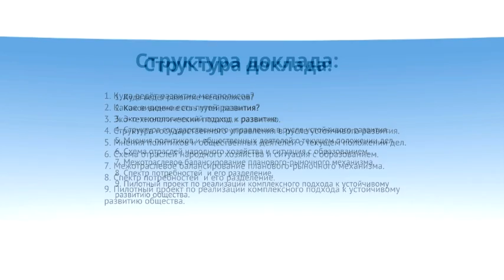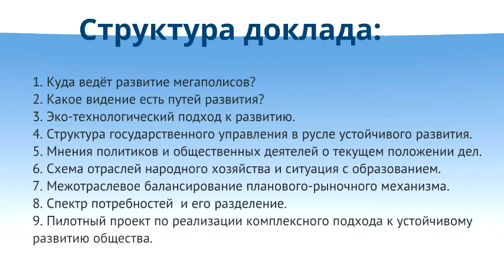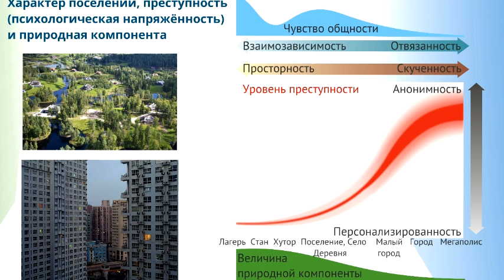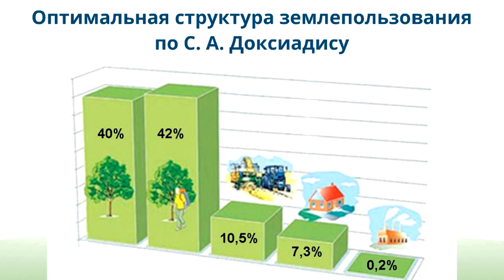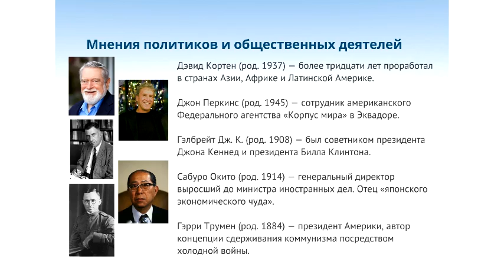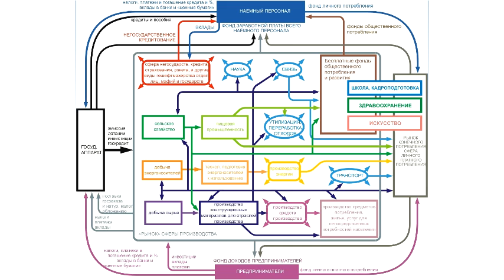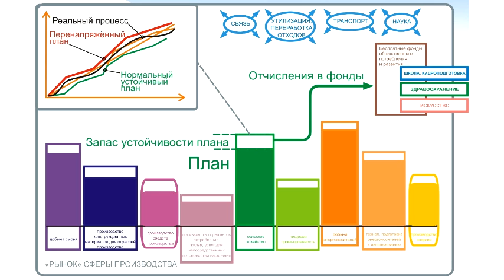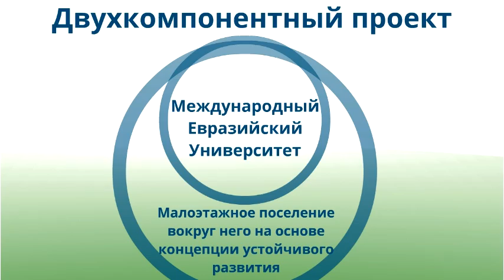Доклад 2. Альтернативное видение устойчивого развития общества. Конференция «НМП» в Брюсселе (03)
Тема конференции: «Подходы, способствующие межкультурному диалогу в современном обществе».

Доклад 2: «Альтернативное видение устойчивого развития общества»

Одна из основных проблем общества — развитие мегаполисов ведёт в цивилизационный тупик. Есть разное видение путей решения этой проблемы: направление технократического развития цивилизации (наиболее показательные Проект Трансгуманизма, Проекта «Венера») или направление ретроградно-биологическое (например проект Родовых поместий), однако эти направления либо подчиняют биосферу техносфере, либо в общем-то отказываются от использования достижений технологического пути развития. Мы предлагаем альтернативу — эко-технологический путь развития — когда техносфера подчинена, с помощью разума человека, потребностям и процессам развития биосферы в целом. Рассмотрению принципов ведения народного хозяйства на основе эко-технологического подхода и посвящён данный доклад.
В частности будут рассмотрены оптимальные принципы землепользования, нормальная циклика задач государственного управления, схема отраслей народного хозяйства и задача соединения принципов «планового» и «рыночного» механизмов управления экономикой.

Российский центр науки и культуры
Россотрудничество